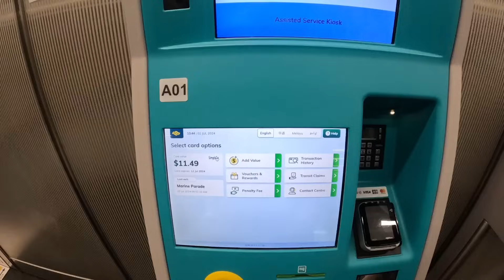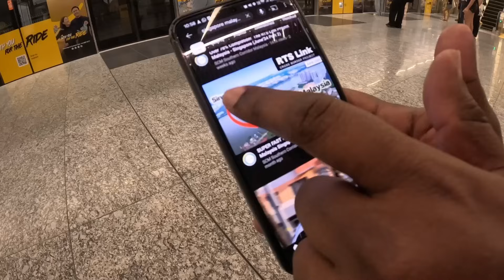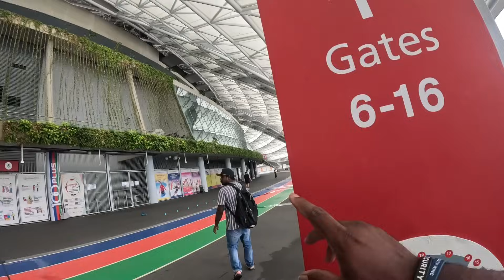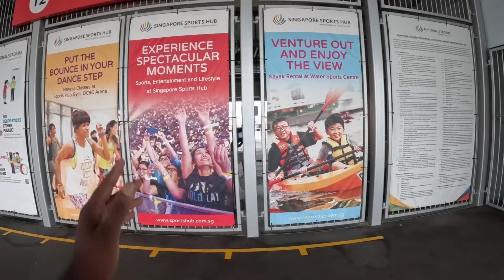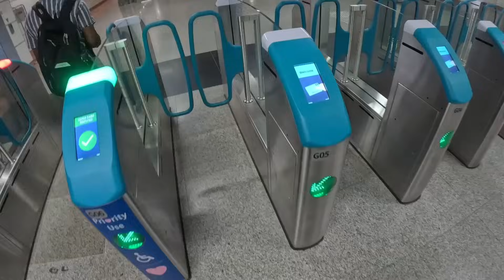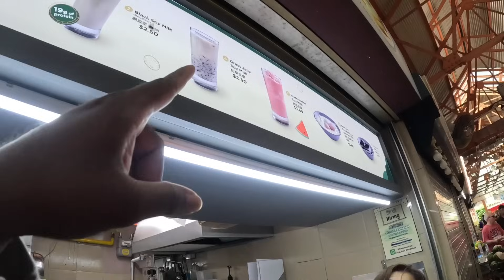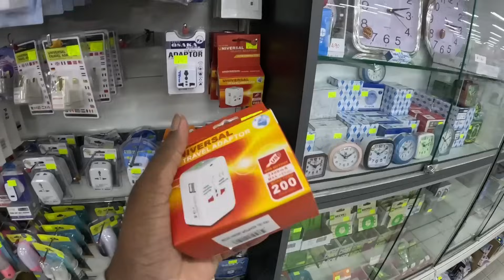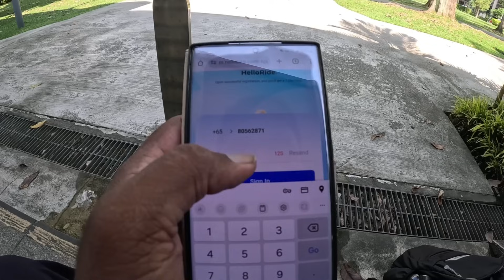😍 சிங்கப்பூர் 🇸🇬 - வார்த்தையால் விவரிக்க முடியாத பிரம்மாண்டம் ❤️ | Singapore Tourist Places In Tamil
👉Kajan Vlogs 💬: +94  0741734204 ( Viber, WhatsApp )

இந்த காணொளியில் நான் சிங்கப்பூரில் முக்கிய சுற்றுலா தலங்களுக்குச் சென்று அங்கு காணொளிகளை பதிவிட்டுள்ளேன்

I explored the Singapore on my last day of singapore trip. I hope you will enjoy this video